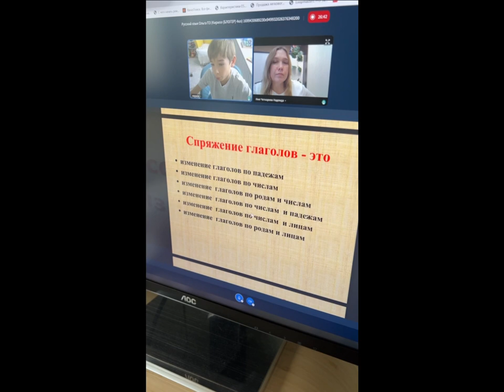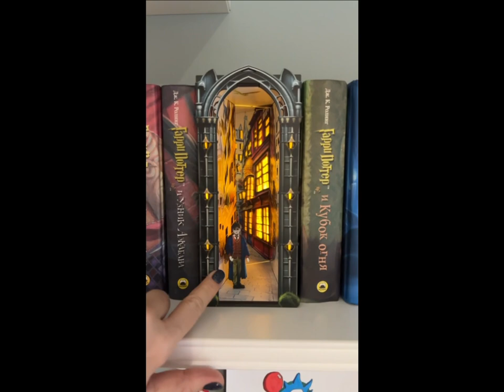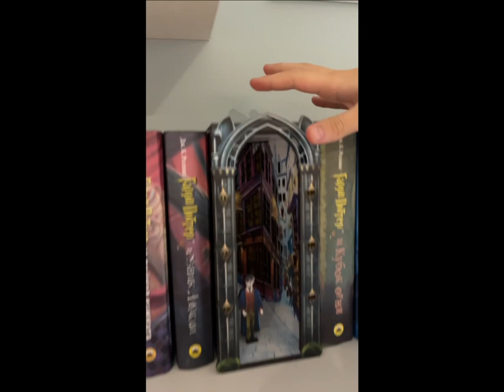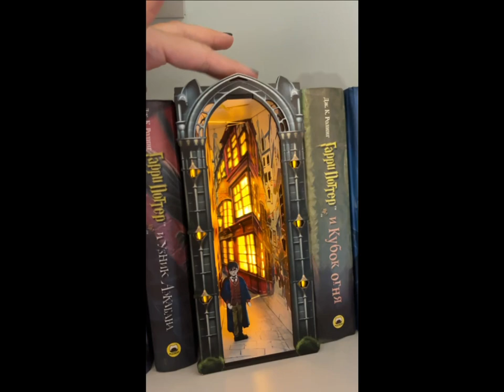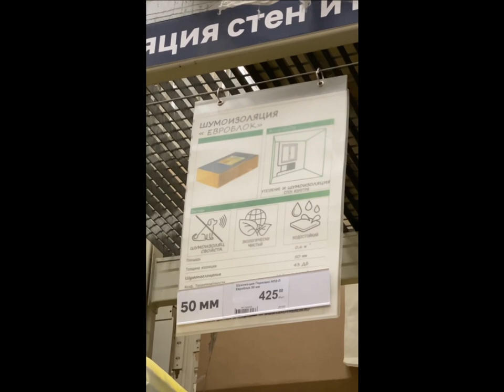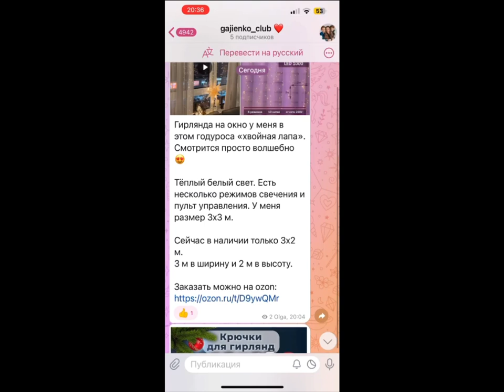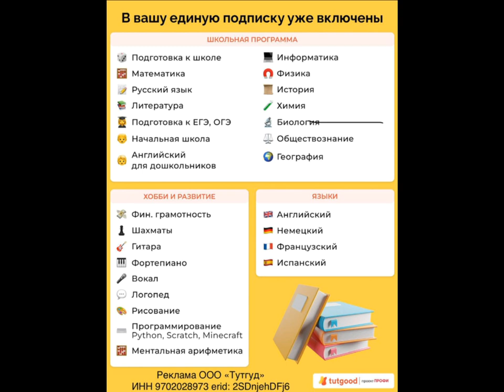Ольга Гажиенко. Новый год все ближе. Мы готовы)) 🎄🎄🎄